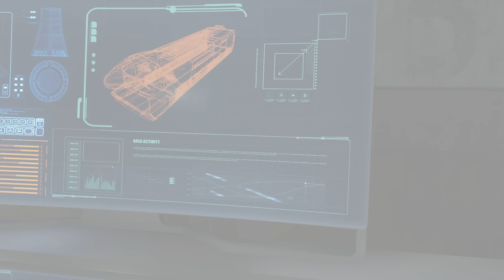Call of Duty: Black Ops III - New World Zurich Switzerland Walkthrough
Call of Duty: Black Ops III Walkthrough Gameplay Playthrough. Add my gametag "ArcadeGo" on XboxOne If you wanna play with me.